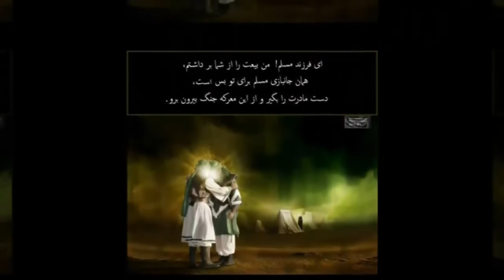İmam Huseyn (ə)-a salam verən çoban və Ağacani Zəncanini -Hacı Eldayaq Huseynov